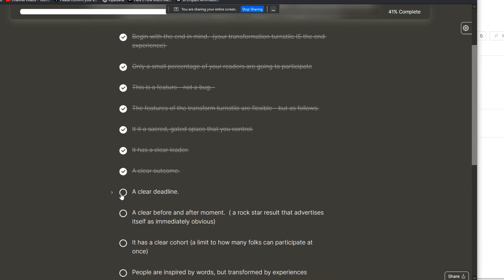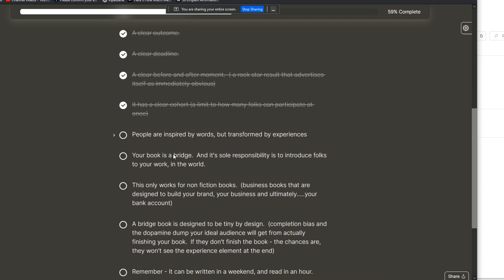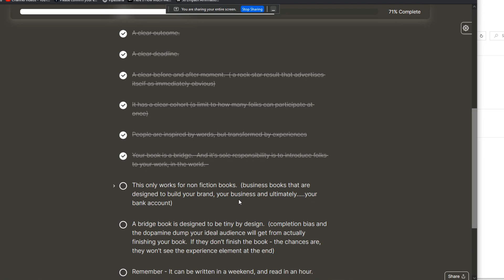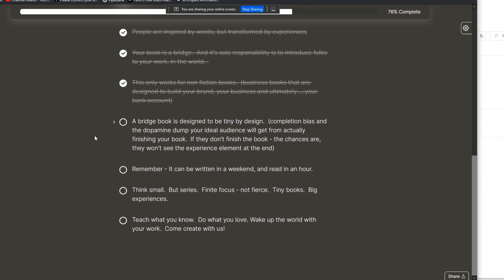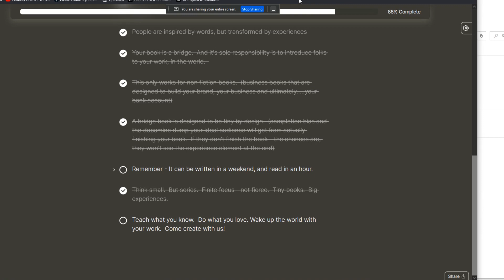Writing a Book to Make Money? Best Advice for Non Fiction Authors & Self Published Entrepreneurs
- Teach what you know.  Do what you love.  Wake up the world with your work.  Come write with us!